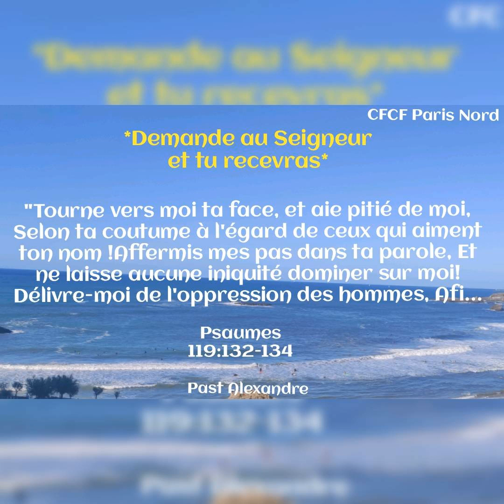Demande au Seigneur et tu recevras_Message du jour, samedi 30/10/2021_Pasteur Alexandre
*Demande au Seigneur et tu recevras*

"Tourne vers moi ta face, et aie pitié de moi, Selon ta coutume à l'égard de ceux qui aiment ton nom !Affermis mes pas dans ta parole, Et ne laisse aucune iniquité dominer sur moi!
Délivre-moi de l'oppression des hommes, Afin que je garde tes ordonnances!"
( *Psaumes 119:132-134*).

Que du Haut des cieux, le Seigneur t'exauce et qu'Il accomplisse son projet dans ta vie. Toi garde le cap en marchant selon sa parole.
Bon weekend au nom de Jésus-Christ.

Pasteur Alexandre